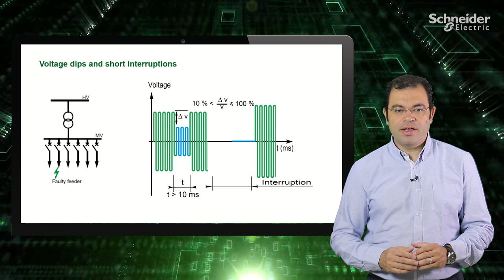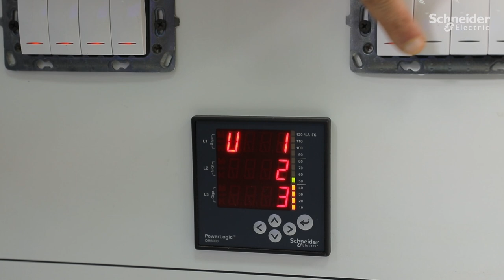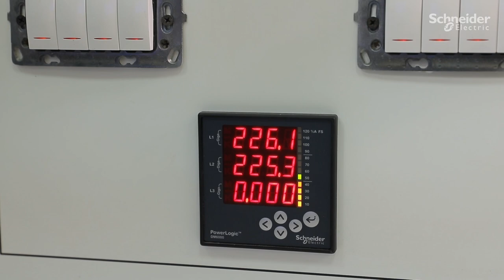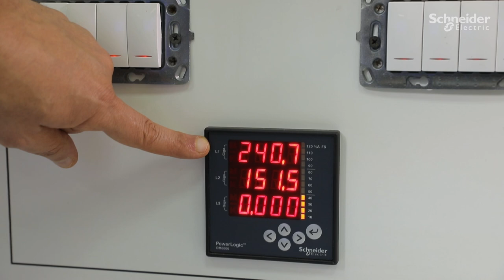EP11. ارتفاع جهد النيوترال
حلقات مركز شنايدر اليكتريك التعليمية CTC
نظم تأريض شبكات الجهد المنخفض
IEC-60364 IEC60305
تصميم شبكات الجهد المنخفض
الوقاية من ارتفاع الجهد